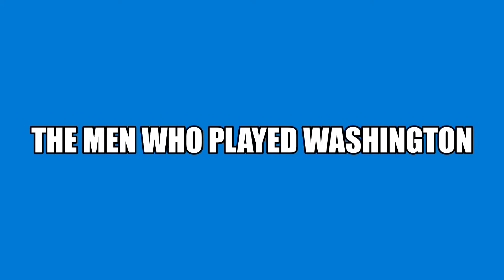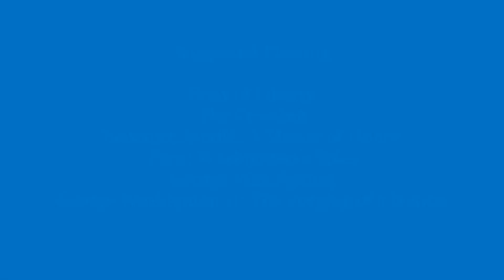The Men Who Played Washington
We know the words of Washington. We know the places he has been to. We also know the clothes he wore, the food he ate, and the people he was friends with.  However, for all we do know, we do not necessarily know how he acted.  In today's episode of Milling Through History, we look at five actors who have portrayed the role of George Washington and see how they brought this man to life on both the big and small screen.